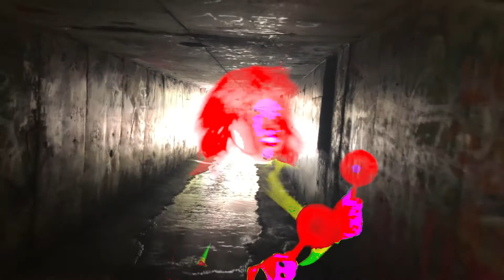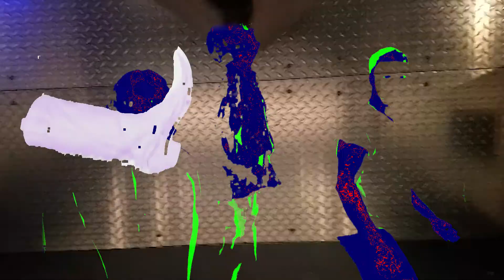SON OF DRIBBLE / / / HARD TO CARE